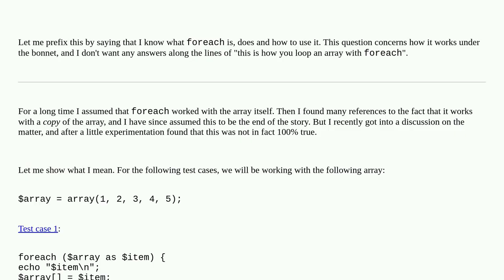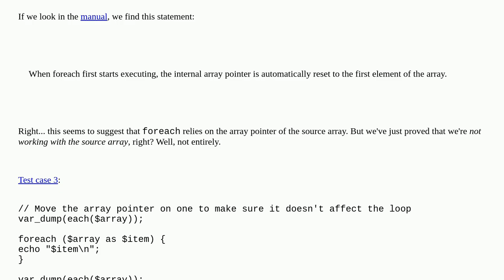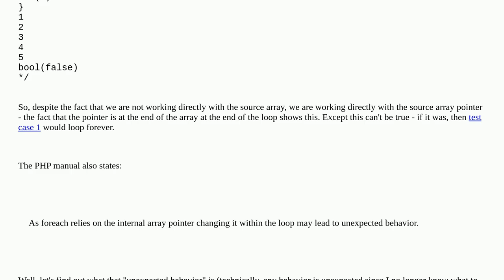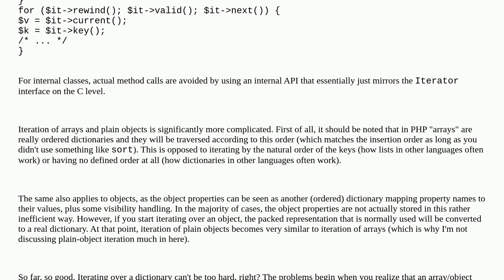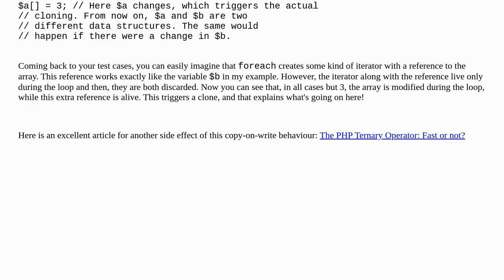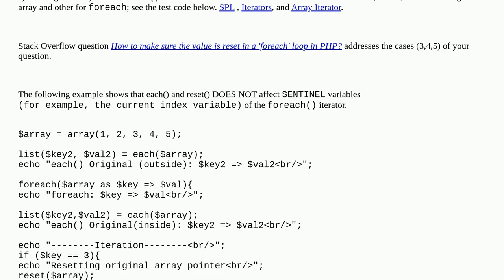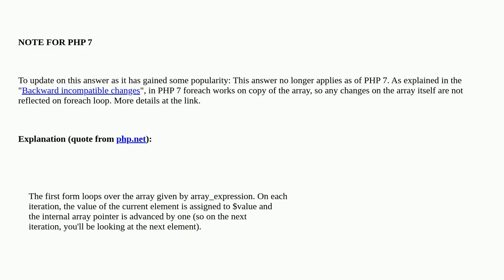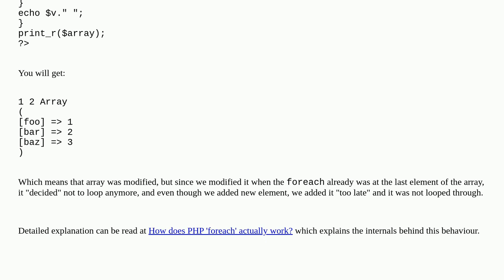How does PHP 'foreach' actually work?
A special thanks goes out to the community

  foreach loops php-internals iteration php